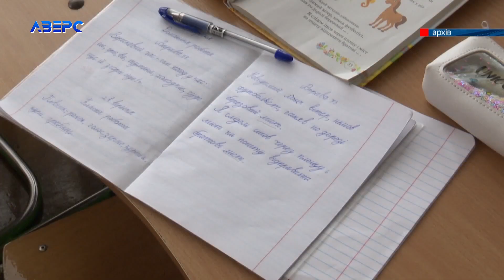Учні-переселенці та діти пільгових категорій отримали наплічники і шкільне приладдя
У Луцькій громаді, учні з числа внутрішньо переміщених осіб та учні, які мають інвалідність отримали наплічники та шкільне приладдя. Необхідні речі дітям надали міжнародні партнери. Поза увагою Луцька міська рада не залишила і дітей військовослужбовців.